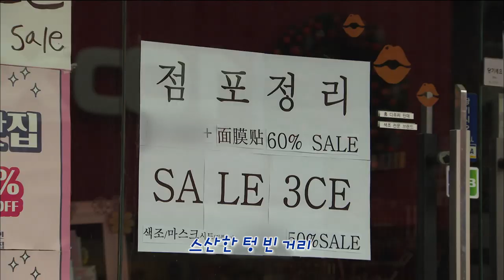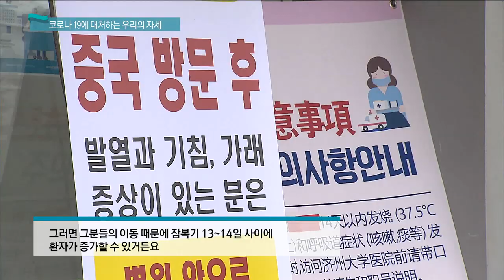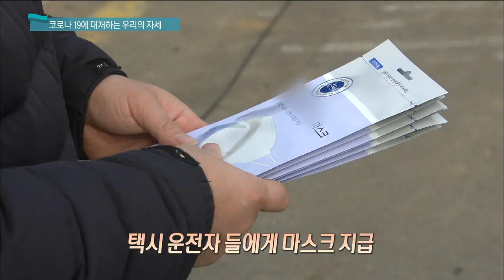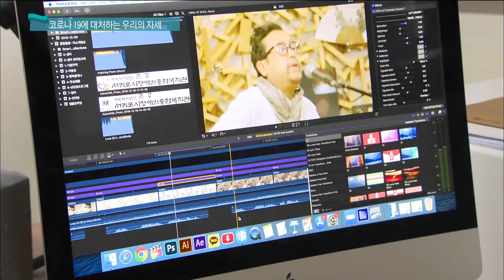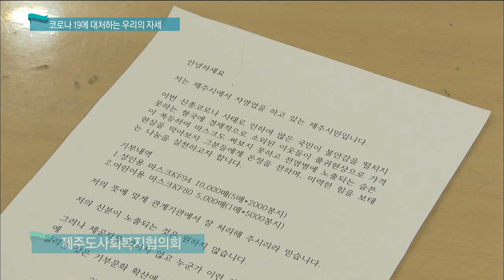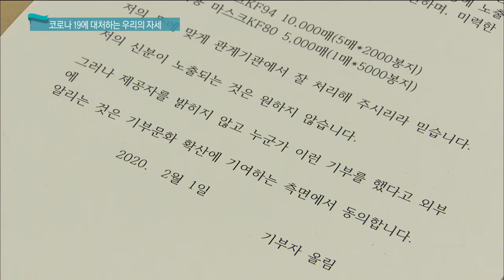코로나 19에 대처하는 우리의 자세 (생방송 제주가 좋다)